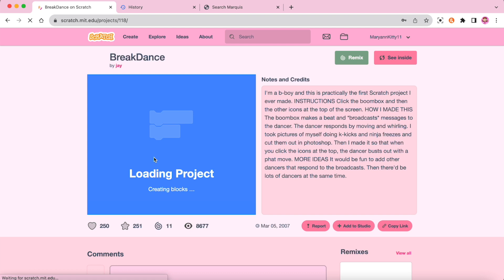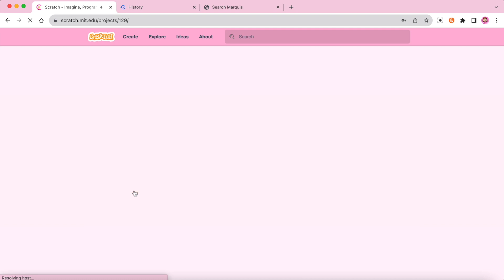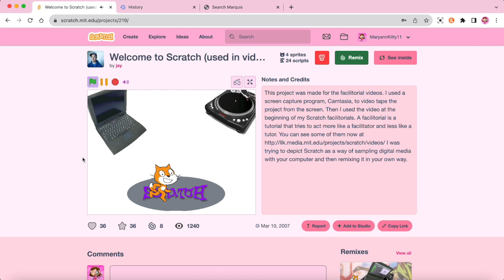Jay's Scratch projects are CORRUPTED!!!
Many old Scratch projects from 2008 have all the sounds corrupted and just static noises. Here is me showcasing how corrupted Jay's old projects are. Similar to the oldest project Weekend, these have very distorted audio. Especially PacTag is broken and PoolParty is super messed up!